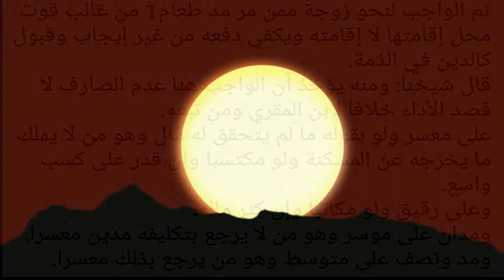FATHUL MUEEN |നികാഹ് 77 | ABOOSHAKIR USTHAD | SULAIMAN FAIZI KIZHISSERI